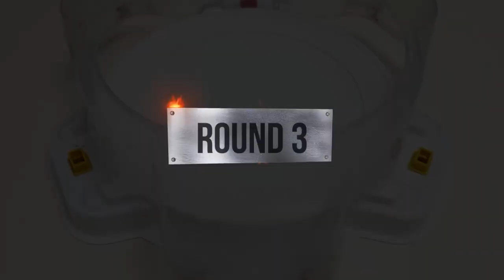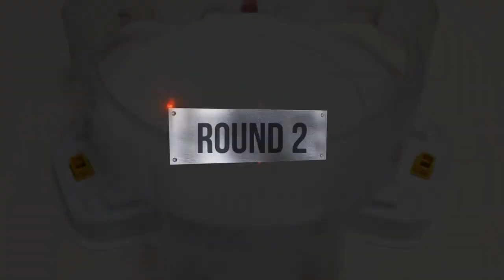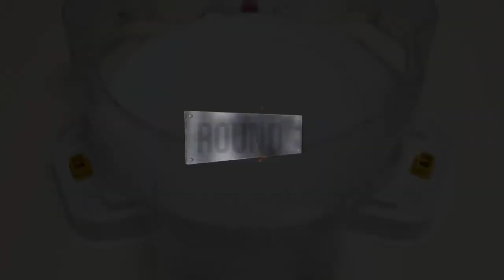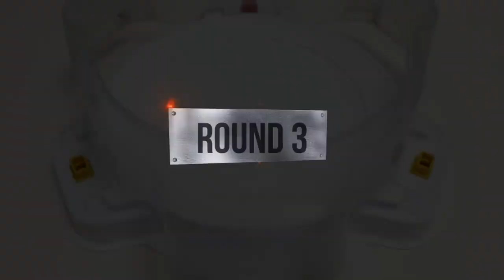【 Infinite Achilles VS ALL season 5 】 Marathon Battle Beyblade Burst Superking 베이블레이드 버스트 ベイブレードバースト